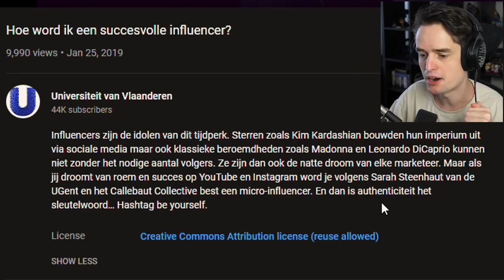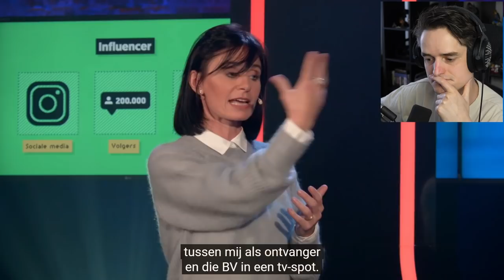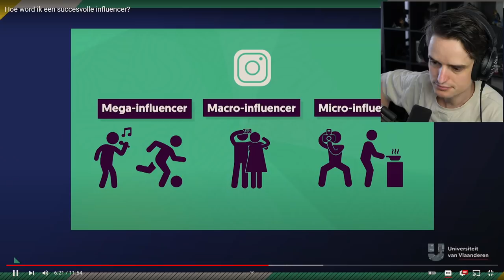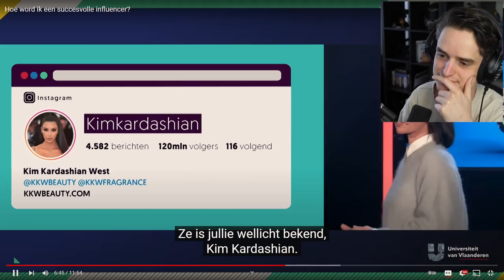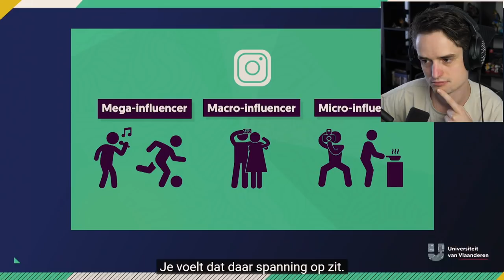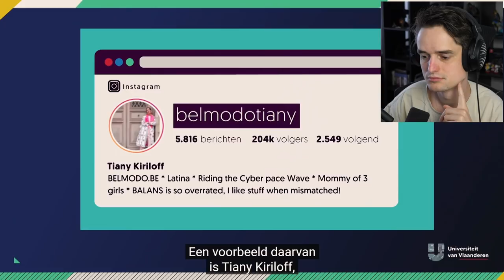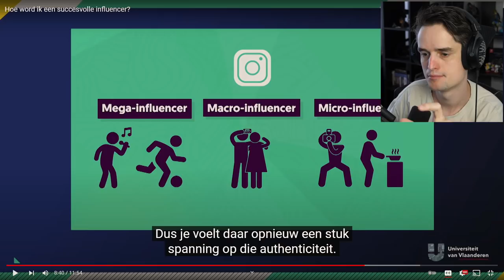Hoe word je een succesvolle influencer volgens Universiteit van Vlaanderen